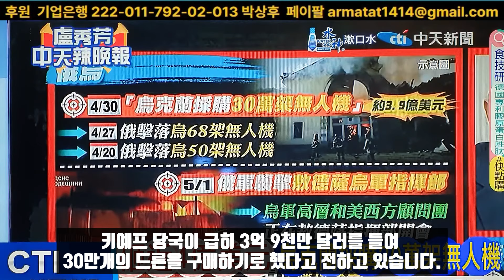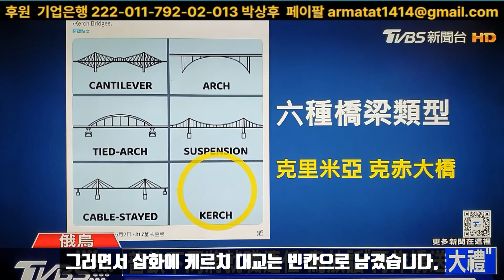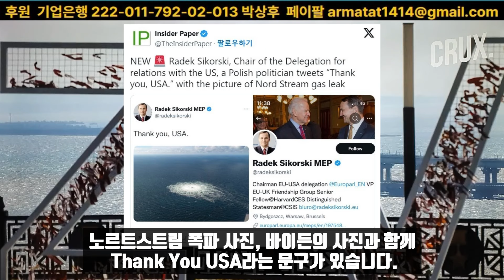키예프와 집단서방의 테러협박!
보시는 화면은 타이완 중톈TV의 국제정세 프로그램입니다. 한 화면에 주요세계뉴스를 다루고 있습니다. 그만큼 개별 사건이 다 연계돼 있기 때문입니다. 오늘 방송에서는 러시아의 오데사 정밀 타격을 이 프로그램이 어떻게 설명하는지를 소개해 드리겠습니다.

우선 러시아가 4월 27일 우크라이나군의 드론 68대, 20일 50대를 격추하자 키예프 당국이 급히 3억 9천만 달러를 들여 30만개의 드론을 구매하기로 했다고 전하고 있습니다. 그리고 5월 1일 러시아군이 오데사의 키예프군 남부사령부 본부를 타격했을 때 우크라이나군 고위층, 미국과 서방의 군사고문단이 회의을 열고 있다고 말했습니다. 러시아군의 미사일이 그들의 머리위로 떨어졌고 현장에는 구급차가 대량으로 출동했다고 전했습니다. 그리고 이후 우크라이나군이 현장을 봉쇄해 사상자수는 불명이라고 말합니디.

이 채널은 차솝 야르의 상황도 전했습니다. 전장에는 화물 200이란 표식이 찍힌 우크라이나군의 시신을 후방으로 옮기는 장면이 목격됐다고 합니다. 그런데 시신이 너무 많아 전장에 유기하는 바람에 역한 냄새를 풍기며 부패하기 시작했다고 전했습니다. 타이완 중톈TV는 아주 꼼꼼하게 취재를 하는 것 같습니다. 이 정도면 텔레그램까지 다 검색해보고 정보를 취득하는 것 같습니다. 한국 매체처럼 밑도 끝도 없이 러시아 망한다는 보도는 하지 않습니다.

TVBS채널은 미국의 ISW 전쟁 연구소를 인용해 러시아군이 도네츠크 서부와 남부에서 맹공을 가하고 있지만 전선의 명확한 변화는 없다고 전했습니다. 러시아군의 공세가 강해지고 5월 9일 전승절이 다가오자 키예프도 사기 진작책을 내놨습니다. 지금까지 파괴된 러시아 흑해함대 군함들을 그려넣은 기념우표를 5월 8일부터 판매하기로 했습니다. 러시아는 최근 우크라이나의 발전 인프라를 골라 타격했습니다. 전력의 70%가 마비됐는데 수리할 길이 막막합니다. 모두가 소련시대에 만들어진 것이라 예비 부품이 없습니다.

 우크라이나는 이달중에 있을 블라디미르 푸틴 대통령의 취임식을 전후해 크림반도 케르치 대교를 폭파하겠다고 암시했습니다.세르기 키슬리챠 주UN우크라이나 대사는 소셜미디어에 여섯가지 교량형태를 설명하는 삽화를 올렸습니다.그러면서 삽화에 케르치 대교는 빈칸으로남겼습니다. 폭격을 가해 없애겠다는 협박입니다.

스웨덴 주재 리투아니아 대사 리나스 린케비치우스도 소셜미디어 X를 통해 케르치 대교 공격을 암시했습니다. 키예프 정권의 사주를 받고 하는 짓입니다. 그는 4월 27일 케르치 대교에서 사진을 찍을 기회가 없었다면 아직 시간이 있다고 말했습니다. 케르치 대교가 파괴되기 전에 아직 기념사진을 찍을 기회가 있다는 것이었습니다.

이에 대해 주UN 러시아 제1부대표 드미트리 폴얀스키는 라도스와프 시코르스키 현 폴란드 외무장관이 비겁하게 삭제한 노르트스트림 폭파관련 트윗이 발트해 주구들에게 영감을 주고 있는 것 같다고 말했습니다. 그리고 그 개들은 지금 필사적으로 짖고 있지만 나중에 심판의 날이오면 끔직하게 통곡하고 잘못을 회개할 것이라고 말했습니다.

시코르스키가 2022년 9월에 올렸다가 삭제한 포스팅은 노르트스트림 폭파사진, 바이든의 사진과 함께 Thank You USA라는 문구가 있습니다. 이 같은 협박에 러시아는 보복을 공언하고 있습니다

*자발적 후원
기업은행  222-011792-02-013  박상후